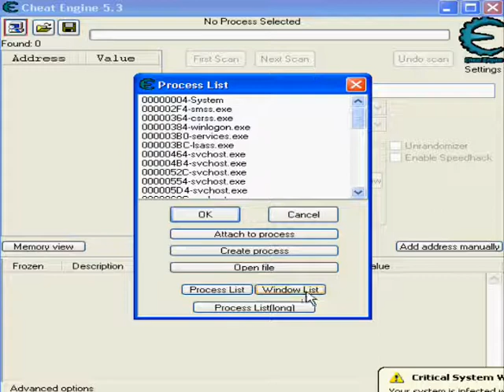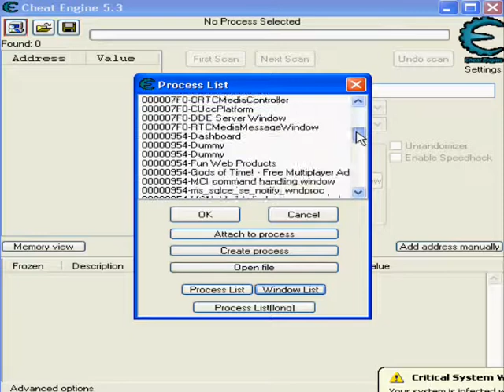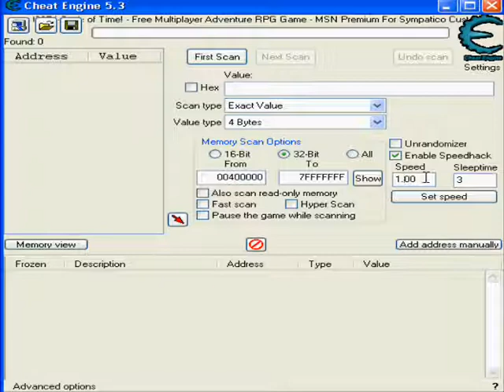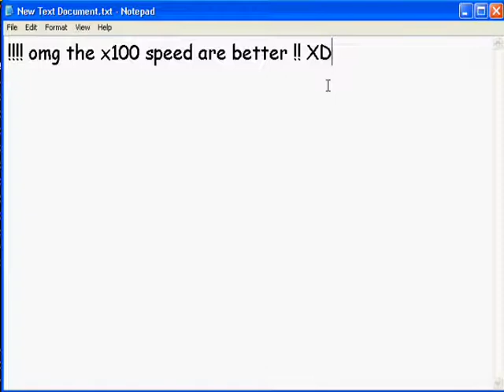godsoftime -speed hack with cheat engine 5.3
On this i show you how to speed hack gods of time !! Just read the explications on the video !! Enjoy :P
real working !